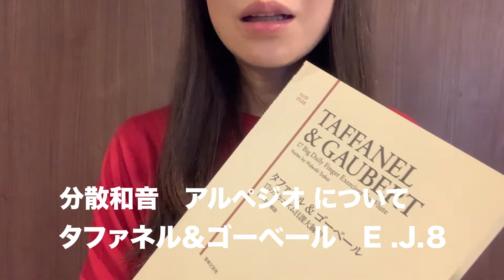【フルート】「分散和音」「アルペジオ」 って何？タファネル＆ゴーベール８番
こんにちは！フルート大好き美々羽です＾＾＊
（フルート初心者１年５ヶ月）
最近基礎練にハマっている美々羽です＾＾
無心になれるタファネルゴーベールおすすめです！

今回はこれまでも時々耳にしていた「分散和音」「アルペジオ 」についてのお話です。
ずっと気になるワードと思いつつ、スケールとアルペジオ の違いも分からないまま来てしまいました＾＾；

大塚ゆき先生がタファネルゴーベールの８番の練習方法を解説してくださっている動画がアップされました！
しっかり勉強させていただいて、練習に取り組んでいきたいと思います。
大塚先生、ありがとうございます！！

実際吹いてみてとても楽しい練習でしたので、ぜひ挑戦してみてください。
低い音から高い音まで綺麗に音が出せるように頑張りたいと思います！！

愛用楽器　MuramatsuGX